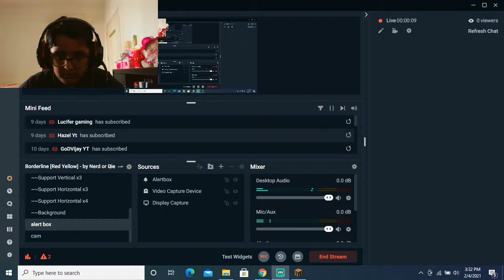Minecraft Live | Farhan Malek